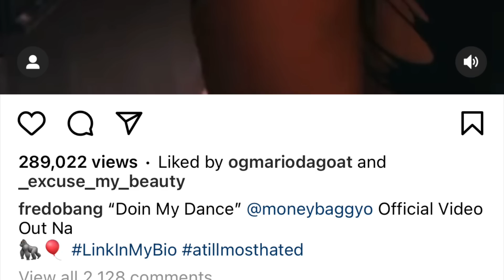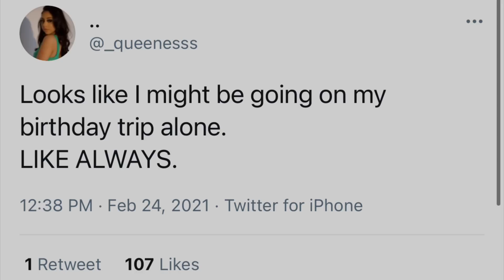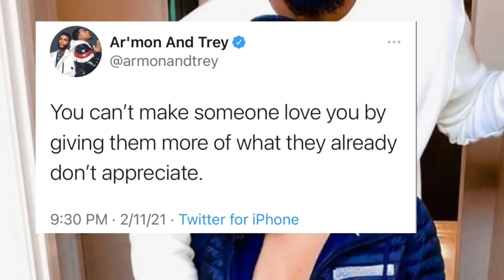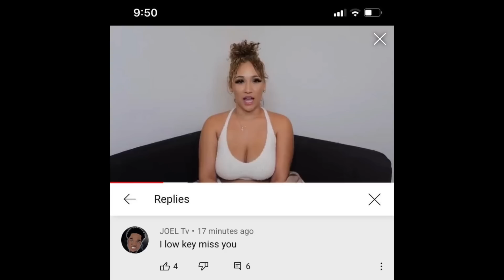Fredo makes a song about Nique! The reason behind Ar’mon and Essy Breakup & More Tea ☕️